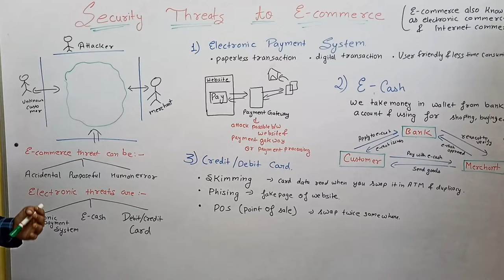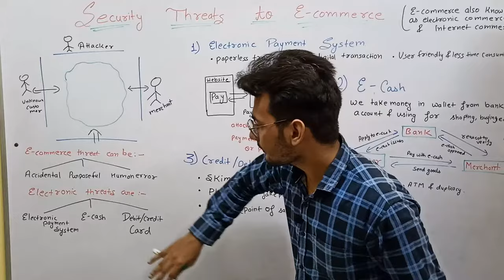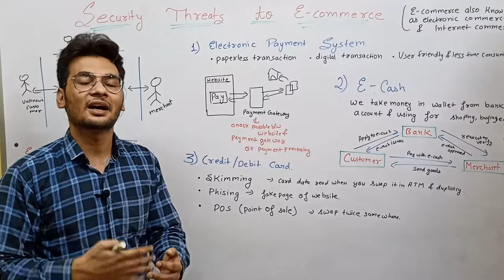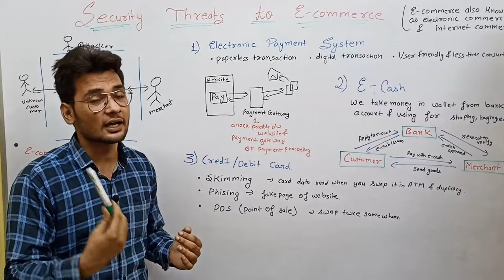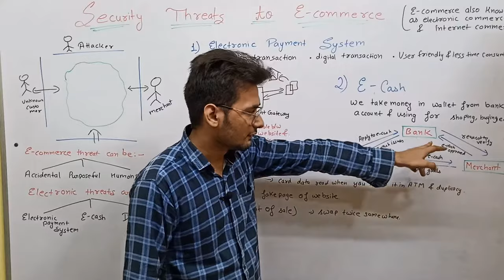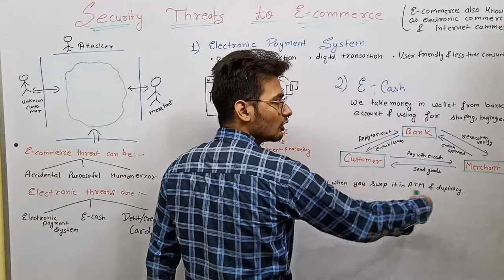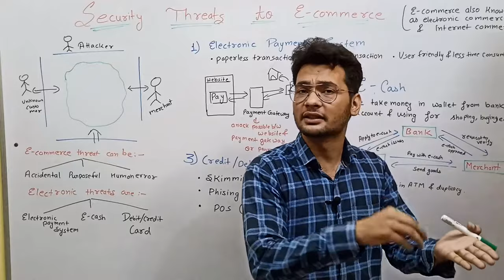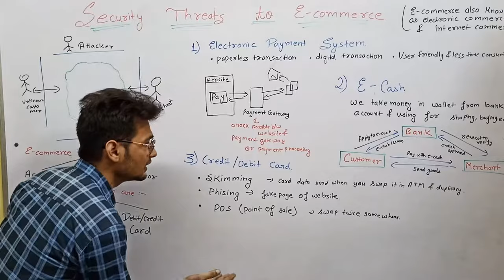Security threat to e-commerce-electronic payment system,ecash,credit/debit card in hindi | MCA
playlist of cyber security:-

security threats to e-commerce
electronic payment system
ecash
credit/debit card

content for MCA/B.tech/BCA etc
is lecture series mai hum cyber security ko cover kr rhe hai...
last moment exams ke lie short videos hai ..jo aapko paper mai likhne ke kaam aaynge..
cyber security ki poori playlist ka link description mai dia gya hai..
aur bhi kayi computer ke subjects available hai jo ki aap padh skte jo..